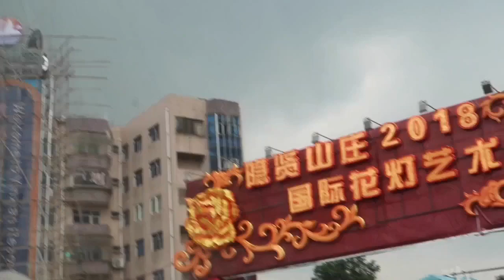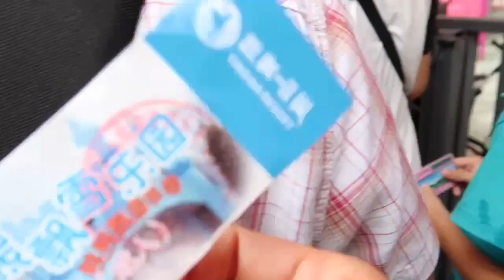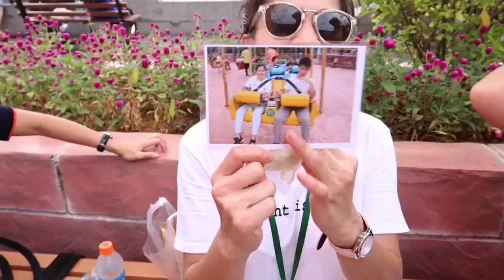PART II: Welcome to CHINA🇨🇳 YINXIAN RESORT PARK TOUR ,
Hello Loves!! 😘😍

Welcome to the Part 2 of my China Tour, this video contains my trip to Yinxian Resort Park in Guandong China, where i experience for the first time the GLASS BRIDGE, and winter SNOW 🌁⛄️☃️❄️🌨
It was a quite experience to cheerish and hope you enjoy watching them as much as i enjoy 😂😅👍🏽

Film in CANON G7x mark II
EDITED IN iMOVIE iPHONE 6 plus